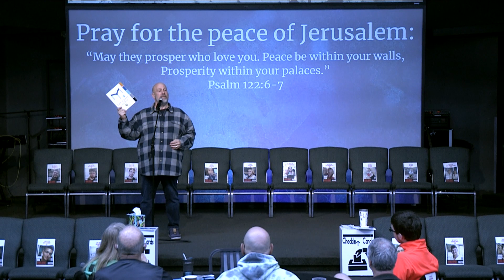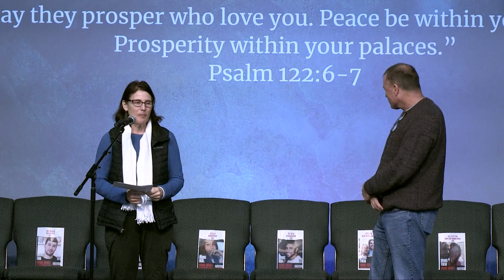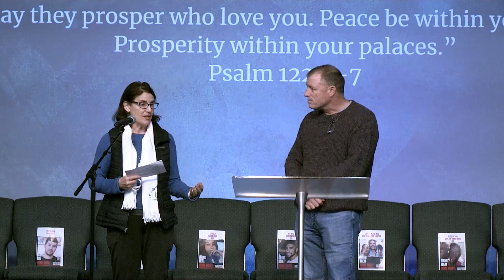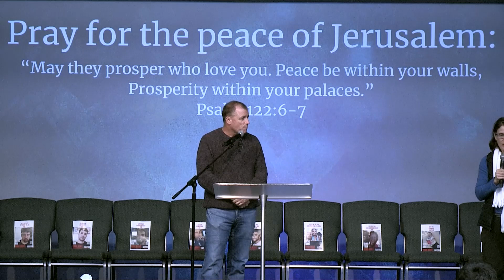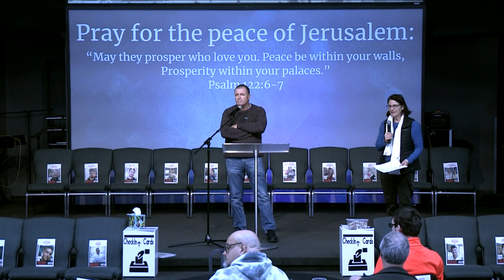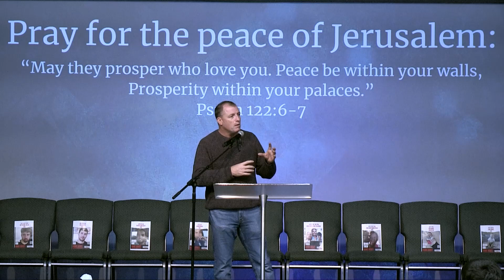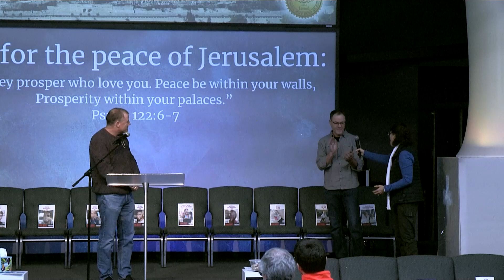Israel Q&A Breakfast February 2024 | Dan Carlson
In this insightful Q&A breakfast session held in February 2024, Dan Carlson, Humanitarian Director for Christian Broadcasting Network, delivers an enlightening talk at Crossfire Healing House, delving into the pressing matters surrounding Israel. From geopolitical tensions to humanitarian concerns, Carlson provides a comprehensive overview of the current state of affairs in Israel, offering valuable insights and perspectives. Don't miss this opportunity to gain a deeper understanding of one of the most complex and significant issues of our time.

942 28th St. Springfield OR 97478